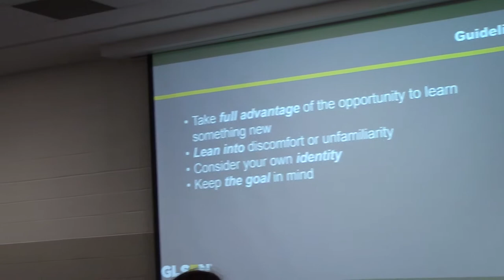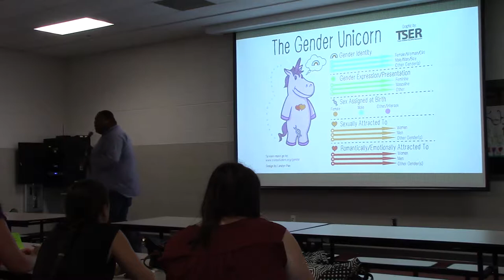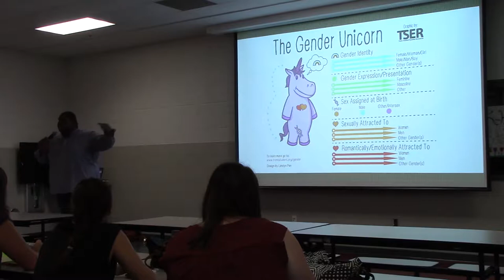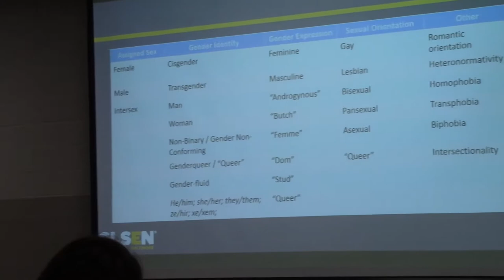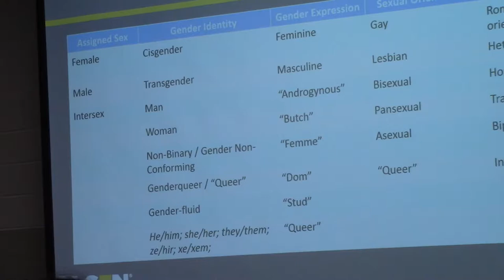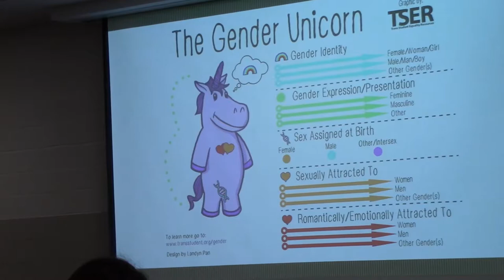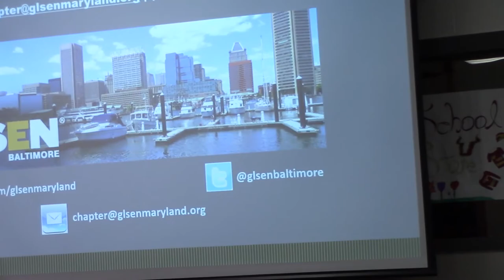HZ Youniversity - LGBTQ Topics - 9-27-17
First event in the HZ Youniversity speaker series.